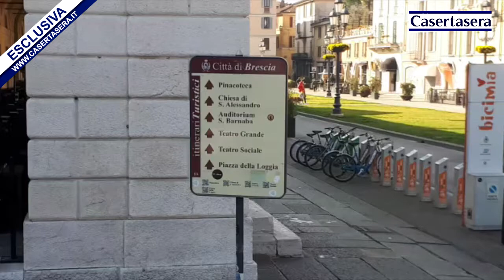Casertasera.it L'armadio che sanifica i camici in 15 secondi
L'informazione online della provincia di Caserta.Un armadio capace di sanificare i camici per la protezione dei virus evitando spesi folli per il monouso.E' di Brescia l'azienda.